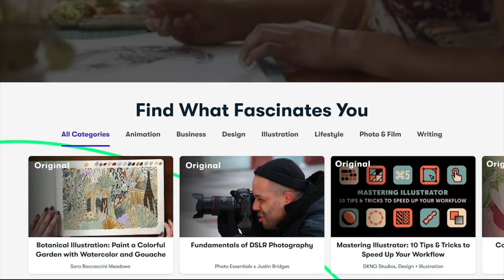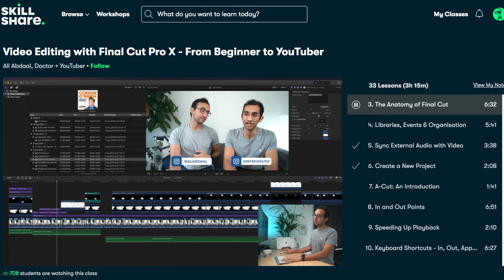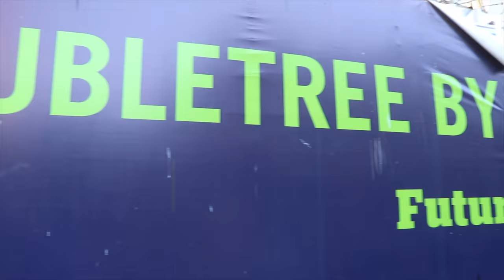5 LATEST Developments in Vientiane City | The Start of a NEW Era in Laos?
There's so many new developments happening in Laos Se Asia, so today we decided to take you around 5 of the latest developments in Vientiane City (Laos Capital) show you the progress of the infrastructure being built and talk about why we think there is a huge construction boom happening here in Laos Se Asia. From the first railway in Laos to the first skyscrapers, is this the start of a new era in Laos?